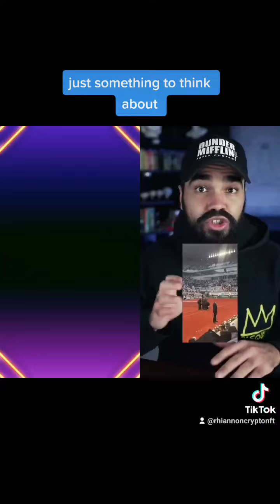good to know